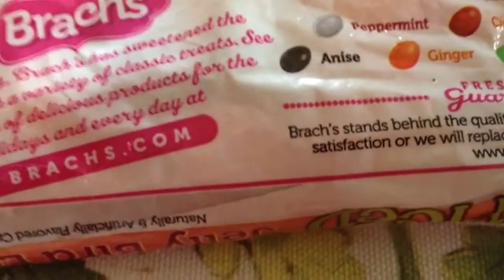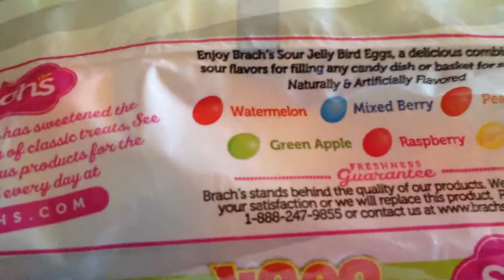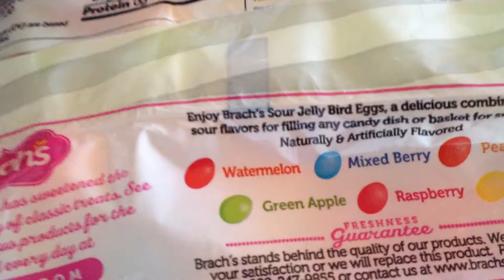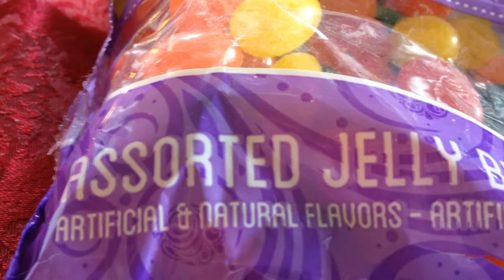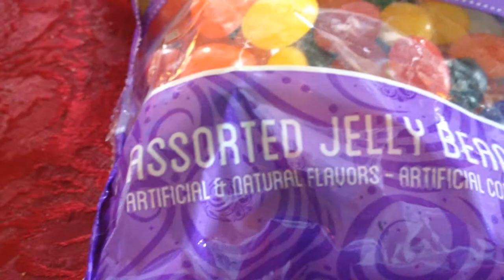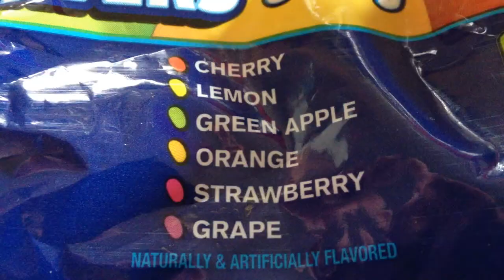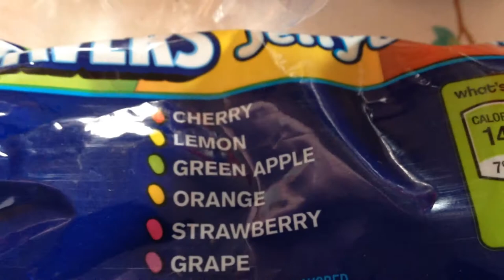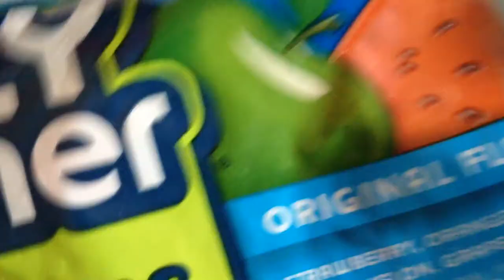2014 Easter Jelly Bean Taste Test & Reviews! -The Landaux Show!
(Recorded from April 7th 2014 to April 14th 2014) Well here are as many Jellybean brands and flavors I bought & took home to taste & try out throughout the week to give my opinions for the next 30 minutes on 3 separate days of what small percentage of Jelly Bean flavors taste like! It turns out I give the Brach's Regular fruit flavor the best as well as the Life Saver's. :-) The others Ill leave to you guys to see for yourself because some were just flat out NASTY!! lol! Like the 'BLUE' ones. I find blue jellybeans the enemy! :-O We have 2 days left until Easter Sunday, so make your choices quick, and Happy Easter in advance. :-) Next Easter I hope to try new, never before tasted brands & flavors.